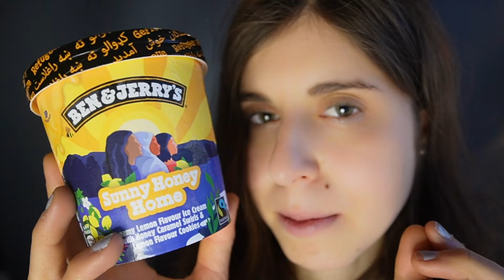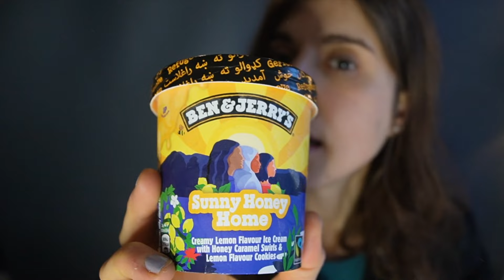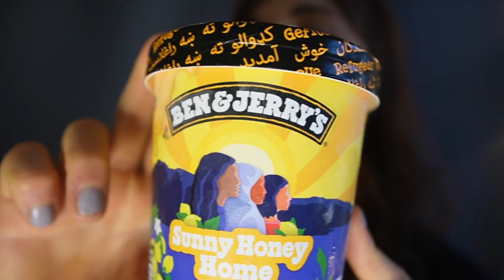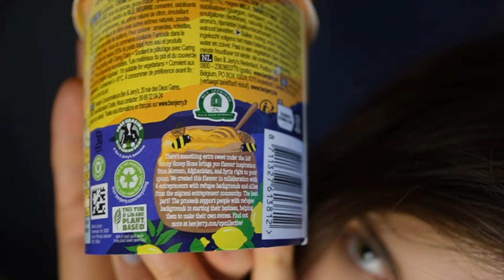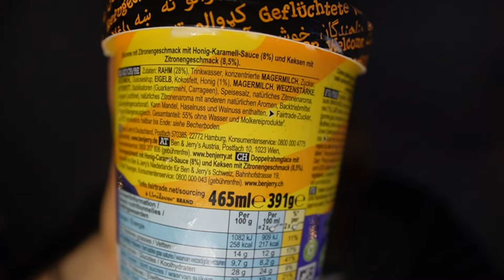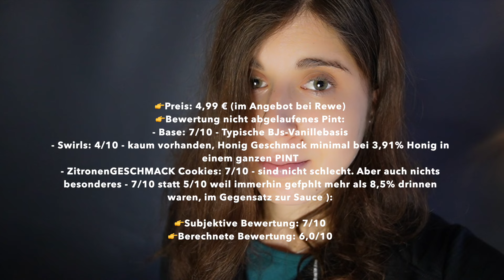NEU! BEN & JERRYS SUNNY HONEY HOME | ICE CREAM REVIEW | THE ICE CREAM GIRL🍦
Videoinhalt: BEN & JERRYS Neues Zitronen Sahneeis „Sunny Honey Home“ - eine refuges welcome Kampagnensorte
*** So könnt ihr mich am besten unterstützen & Karmapunkte sammeln♡ ***
⇨ kauft etwas bei Amazon (Werbung) über meinen Link & ich bekomme eine kleine Unterstützung als Provision, um diese Videos möglich zu machen.

Über dieses Eis:
Eiscreme mit Zitronengeschmack mit 8% Honig Karamellsauce und 8,5% Keksen mit Zitronengeschmack
Insgesamt 16,5% Mix-ins (Stückchen & Swirls kombiniert)
👉Nährwertangaben/100g (ein Pint 465ml - 391g): 258 kcal; 14g F; 28g KH; 22g Z; 4g E
👉Preis: 4,99 € (im Angebot bei Rewe)
👉Bewertung nicht abgelaufenes Pint:
- Base: 7/10 - Typische BJs-Vanillebasis
- Swirls: 4/10 - kaum vorhanden, Honig Geschmack minimal bei 3,91% Honig in einem ganzen PINT
- ZitronenGESCHMACK Cookies: 7/10 - sind nicht schlecht. Aber auch nichts besonderes - 7/10 statt 5/10 weil immerhin gefphlt mehr als 8,5% drinnen waren, im Gegensatz zur Sauce ):

👉Subjektive Bewertung: 7/10
👉Berechnete Bewertung: 6,0/10

  * Für ein paar Karmapunkte extra *

⇨ LINKS:
► Meine Kamera
► Objektiv Weitwinkel für Vlogs
► Meine Noise Cancelling Kopfhörer
► Mein Laufband
► APPLE WATCH
► Mein Tagebuch

***Vielen lieben Dank, dass ihr euch dieses Video angesehen habt.***